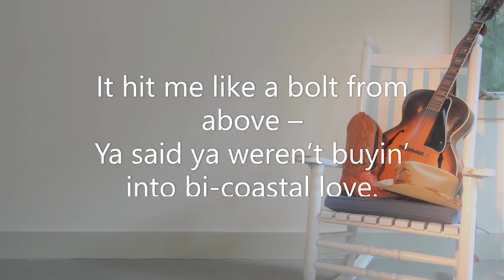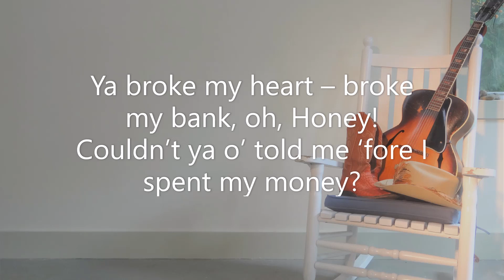All That Money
Oh ... the tragedies of love!
I hope you enjoy this basic "open mike" level demo. I am a song writer, but my skills as arranger and performer are more limited.